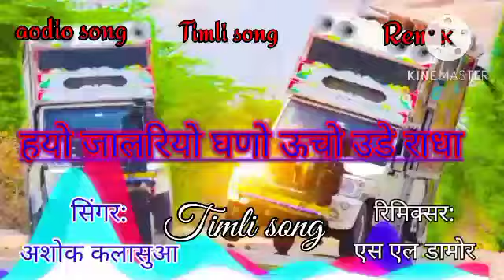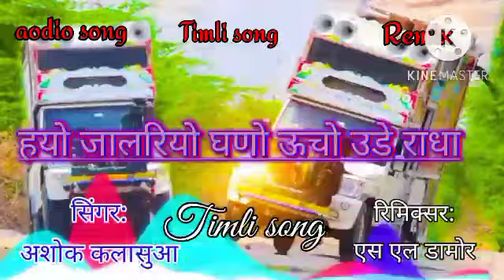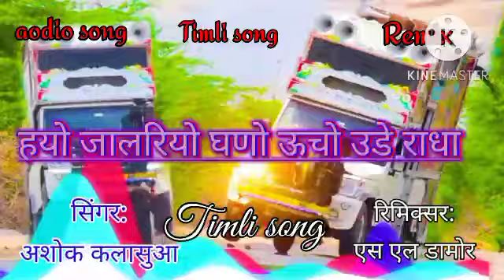हयो जालरियो घणो ऊचो उड़े राधा||टिमली सोंग||सिंगर अशोक कलासुआ||hyo jalriyo gano uso ude radha